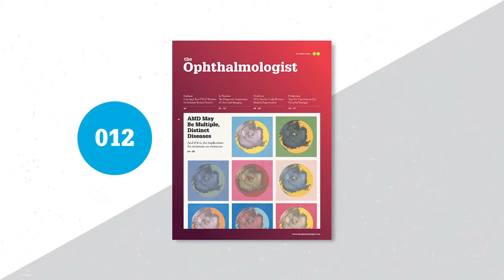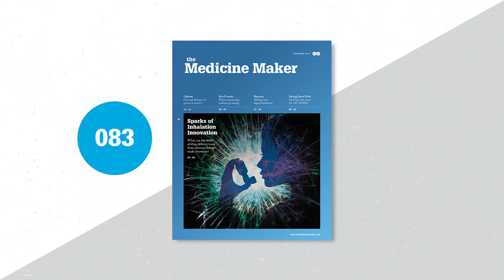100 Covers in 100 Seconds